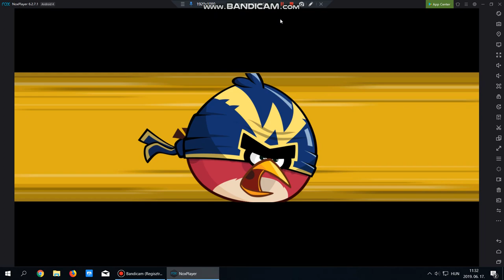Angry birds friends level 8 2019.06.17